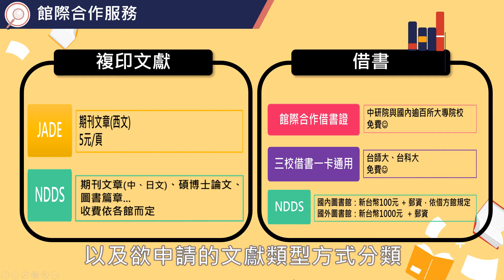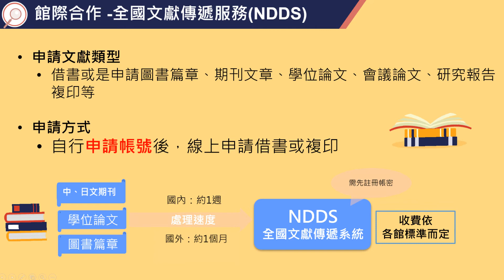圖書館裡沒有我需要的書或期刊文章，該怎麼辦？試試館際合作服務吧！[臺大圖書館一分鐘充電站20210408]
本影片說明透過館際合作服務可經由其他學校或學術單位圖書館來取得臺大圖書館沒有的資料，一起來認識有哪些館際合作方式吧！